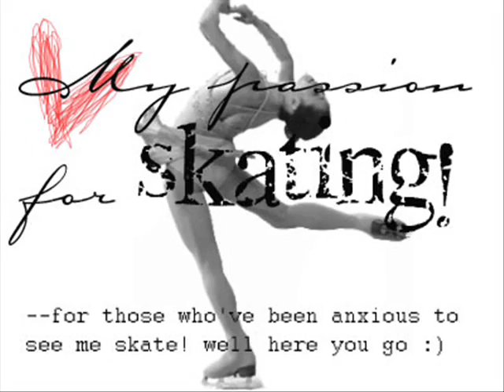MEMORiES :)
video for those who've been anxious to see me skate